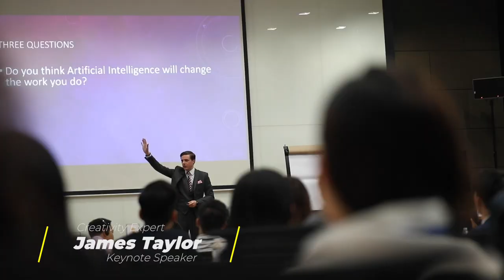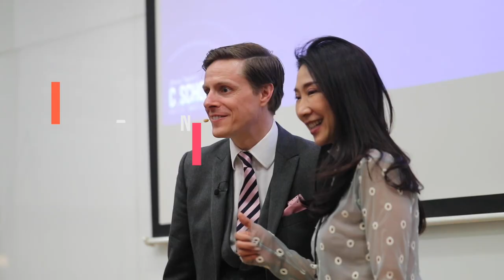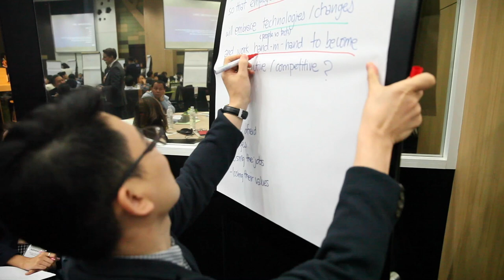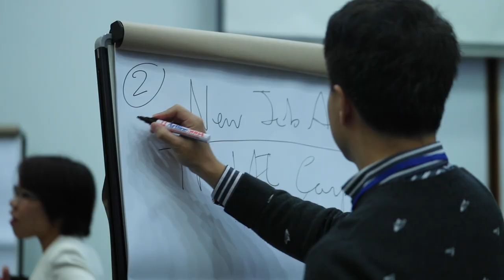Unlock Your Creative Potential & Building a More Creative Culture by James Taylor in Thailand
WHY “Supercreativity” this year??
● Unlock creative potential
● Increase productivity
● Accelerate innovation
● Improve organizational efficiency
● Become one of the TOP 3 most important skills by 2020

HOW “Creativity” helps your business?
Turn losses into profit with new ideas and survive in the age of disruption!

New ideas were generated to improve sales processes, reduce costs, accelerate digital transformation, increase quality of marketing content, improve customer experience and develop new product lines for thai and global markets.

WHAT is expected outcome?
● Understand the five step process for developing your creativity
● Discover techniques for coming with innovative ideas
● Learn creative thinking skills to better evaluate new ideas
● Lead your team to unlock their creative potential
● Build a more innovative and creative culture across the organization

WHO is James Taylor?
INSPIRING●INTELLIGENT●TAILOR-MADE●GLOBAL●PROFESSIONAL

James Taylor takes the audience on a journey to discover the backstage secrets of the world’s most creative individuals and innovative organizations. Blending inspiring stories, cutting-edge research, and actionable takeaways, he shows how any individual or organization can dramatically increase productivity and innovate by augmenting their human creativity using artificial intelligence.